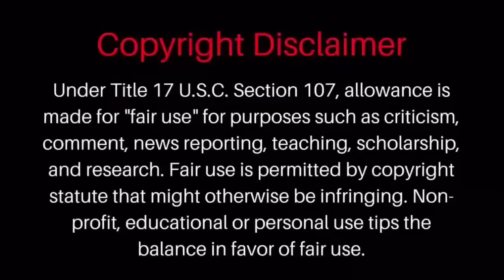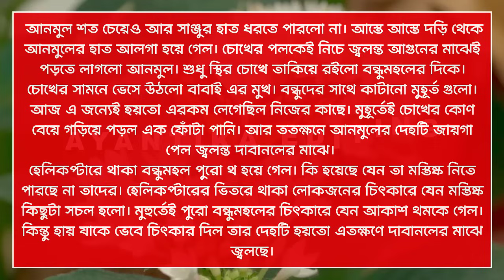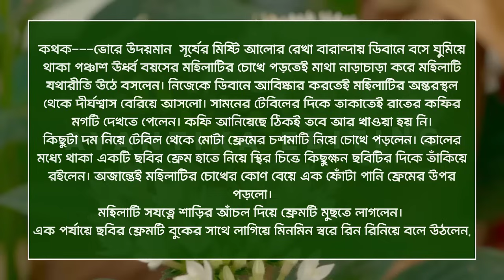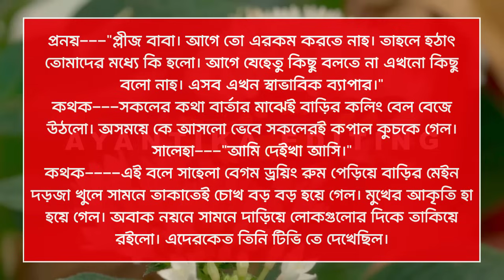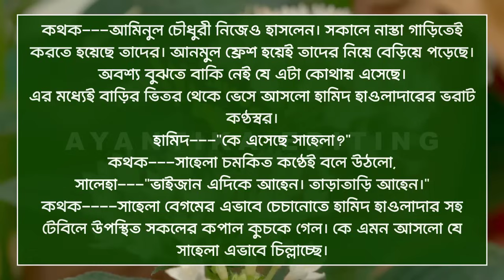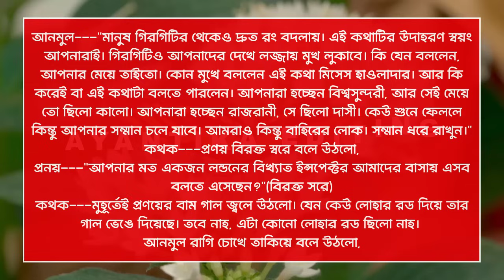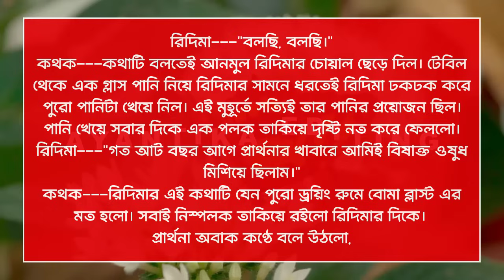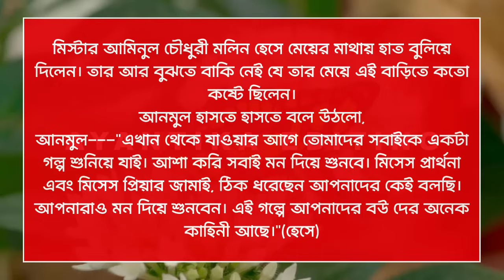অসহায় ধর্ষিতা মেয়ে যখন পুলিশ অফিসার || সিজন-৪ || A_Romantic_Love_Story || Joy_Meher_Love_Story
অসহায় ধর্ষিতা মেয়ে যখন পুলিশ অফিসার || সিজন-৪ || When a helpless raped girl is a police officer || A_Romantic_Love_Story || Joy_Meher_Love_Story  @AyantikaEditing

গল্পের নামঃ- অসহায় ধর্ষিতা মেয়ে যখন পুলিশ অফিসার (রঙ্গবতী)
📝লেখিকা_মাহিয়া_মুন

Tamim_Meher